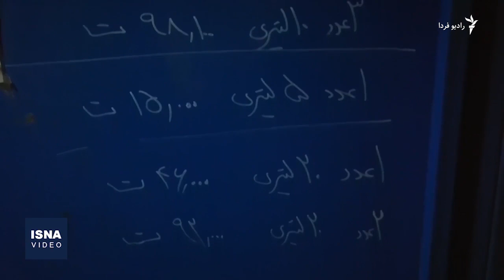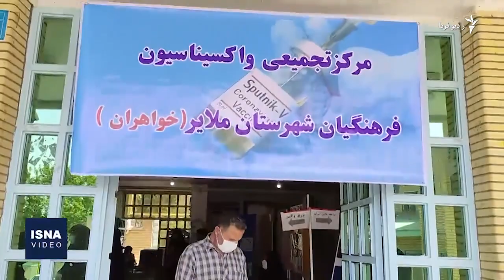نگرانی از آمار پایین واکسیناسیون در ایران